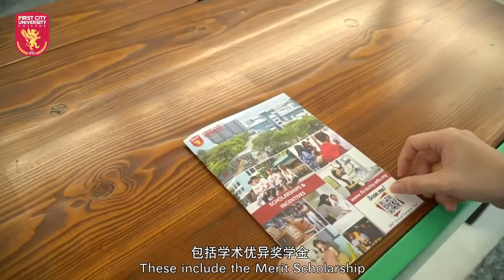Why Study at the Best Interior Design University in Malaysia at First City University College?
Study Interior Design at Award-Winning First City UC that's Accredited by Lembaga Arkitek Malaysia (LAM)

Alumni Xavier Siok Yi Xu (Bachelor in Interior Architecture & Design) and Alice Koh Lai Zhen (Bachelor in Mass Communication) share their amazing student experiences at First City University College's Bandar Utama campus.

First City University College is an award-winning private university in Malaysia for Interior Design (Interior Architecture). Having offered the interior design course for more than 20 years and supported by top end facilities, First City UC is the best institution for your interior design education. The 3½ year programme- BA (Hons) Interior Architecture & Design at First City University College is renowned for developing creative and knowledgeable graduates; armed with skills and ability to embark on careers as professional interior architects.

In addition, their BA (Hons) Interior Architecture and Design is accredited by the Lembaga Arkitek Malaysia (LAM).  The Interior Design degree should be Professionally accredited by Lembaga Arkitek Malaysia (LAM), where the programme is developed in-line with the guidelines of LAM or Board of Architects Malaysia and appraised under the same rigour as the Architecture programme.

With a focus on design development, theory and practice, this degree will prepare you for a career as an interior designer in Malaysia and globally. It will also provide you with an advanced understanding of the innovative, dynamic world of design. Furthermore, through the university's industry connections, you will be given the opportunity to work on creative projects, developing skills in writing project proposals and presenting information.

A focus on practical, hands-on learning also means you will not only gain the skills and knowledge needed to design stimulating, sustainable and visually appealing interiors, but also the confidence to embark in real-world projects. Finally, students will have to complete an industry placement as part of your studies.

First City UC graduates can find work in commercial and residential interior design, adaptive re-use design, interactive and responsive environment design, museum and exhibition design, production design for film and television, theatre and performance design, and visual and spatial branding.

The BA (Hons) Interior Architecture and Design programme at First City University College focuses on the design and development of internal spaces with emphasis on the relationship between architectural context and designed interior. It equips graduates with relevant knowledge and creative skills to be professional interior designers or interior architects.

Students develop design culture in line with professional interior design and architecture practices. Studio design modules are complemented by modules in technical, professional and contextual studies.

Students will undergo internships with various interior design and architecture companies, property developers, product design companies, exhibition design and theater & stage design companies.

Students of this programme will be registered with the Malaysian Institute of Interior Designers (MIID).

Many students tend to go for famous brand name private universities without thinking carefully. This is not to say that those universities are not good. However, students should take into consideration many factors when choosing the university that would be best for their interior design education. Here are some of the top reasons why you should study interior design at First City University College.

As evidence that First City UC is the best university college for interior design in Malaysia, the university and their students have won numerous awards for Interior Design.
The BA (Hons) Interior Architecture and Design is accredited by the Lembaga Arkitek Malaysia (LAM).
Some of the best facilities for interior design in Malaysia.
More than 20 years of experience offering the Interior Design programme.
Opportunities to participate in competitions